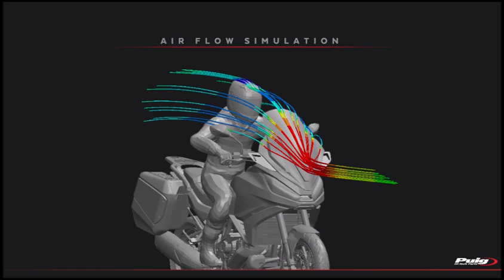Ref. 21219 | Puig Touring Screen for Honda NT1100 22’-